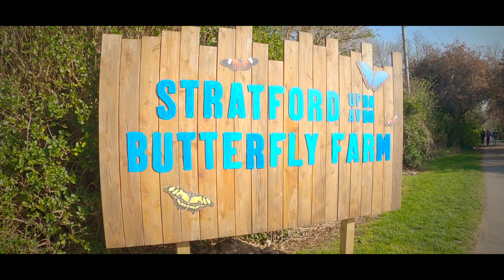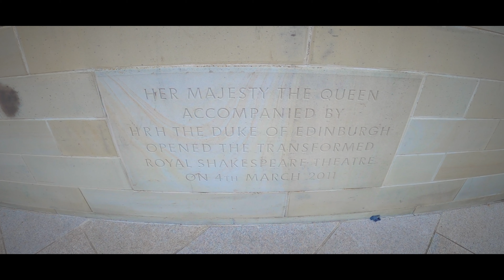#3 Anne Hathaway's Cottage oraz Stratford-Upon-Avon - 12 miesięcy, 12 miejsc challenge - vlog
Cześć!
Wszyscsy któzy śledzą mój kanał wiedzą że wraz z moją narzeczoną podjęliśmy wyzwanie polegające na odwiedzeniu 12 miejsc z kalendarza jaki zakupiliśmy w popularnym sklepie internetowym. Każdą z tych wypraw dokumentujemy w postaci krótkiego vloga. Do tej pory udało nam się zaliczyć Stonehenge oraz Freshwater Bay na Isle of Wight. W tym odcinku wybierzemy się w kolejne już miejsce którym będzie dom należący niegdyś do Anne Hathaway oraz urocze miasteczko w hrabstwie Warwickshire czyli Stratford-Upon-Avon.
Mam nadzieję że film wam się spodoba i już dziś zapraszam was na kolejne odsłony naszego wyzwania. Zapraszam was również na kolejne poradniki które oczywiście nadal pojawiać się będą na moim kanale. Życzę udanego seansu i do zobaczenia wkrótce.